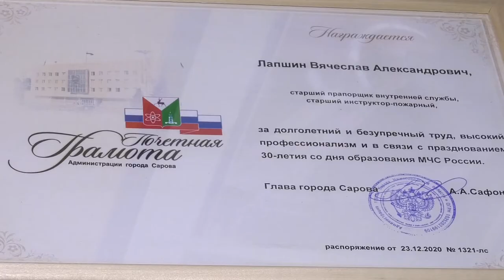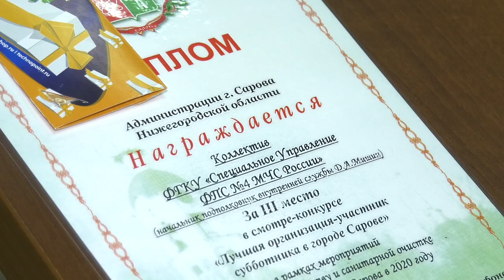День спасателя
27 декабря свой профессиональный праздник отметили российские спасатели. Первые лица города и ядерного центра поздравили саровских сотрудников МЧС и вручили лучшим почётные грамоты.